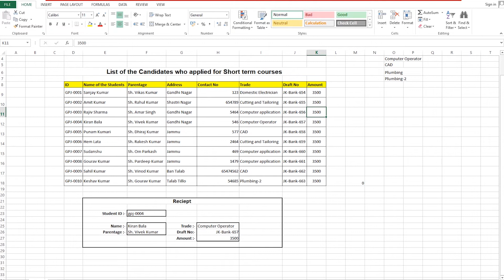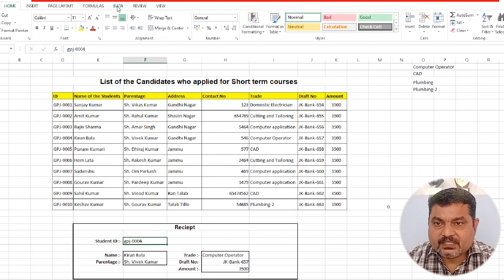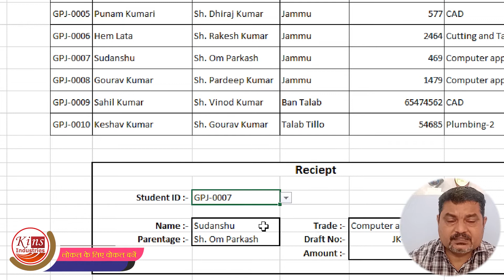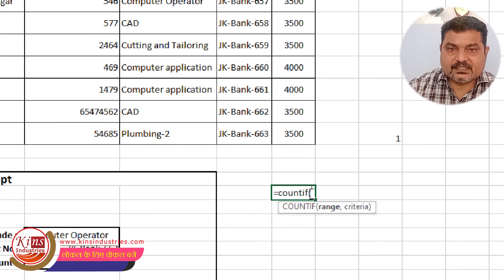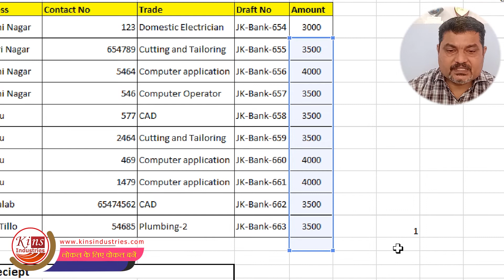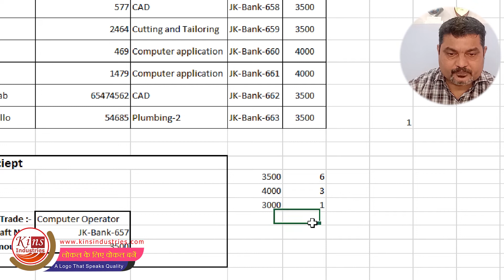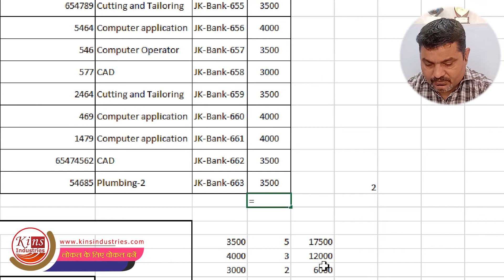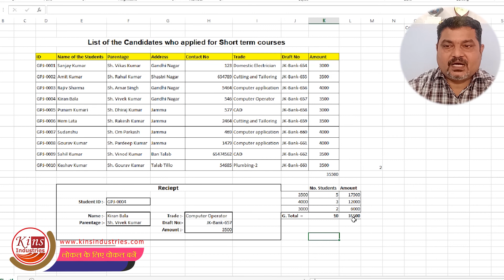Introduction to MS Excel | MS Excel Part – 6 | use of VLOOKUP | Sum Statement | kins industries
Introduction to MS Excel | MS Excel Part – 6 | use of VLOOKUP | kins industries
This video also uploaded in Facebook and Instagram

00:00 – Introduction
01:35 – How to create List
08:10 – countif statement
10:25 – copy paste function
13:35 – Sum Statement
18:55 – End of Video